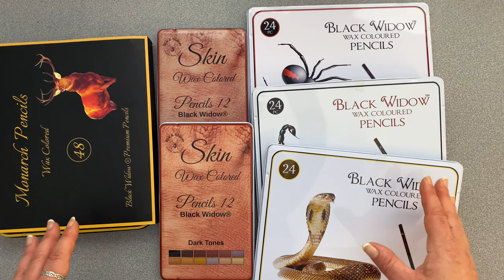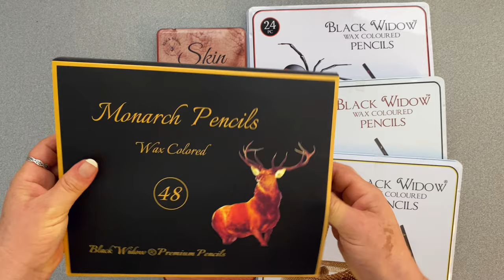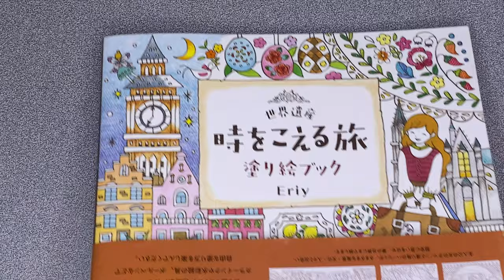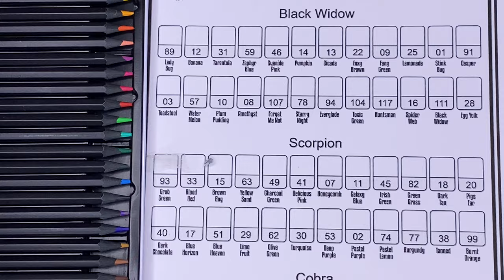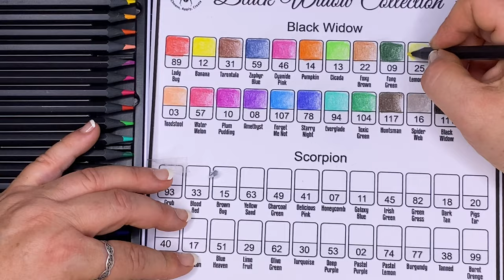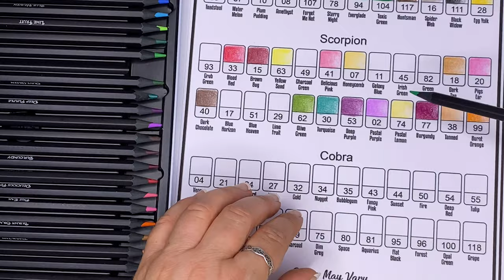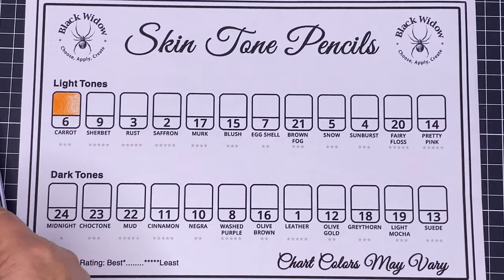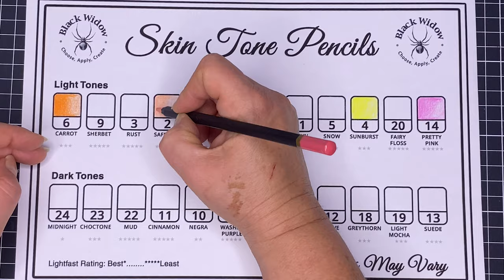Black Widow Coloured Pencils Review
Extended Black Widow Coloured Pencils Review featuring sharpening, erasing, testing in coloring books, and swatching. ✨✨✨See timestamps and inks to buy below ✨✨✨(click the SHOW MORE text )

 0:00 Introduction Black Widow Coloured Pencils Sets
9:00 Sharpening Black Widow coloured pencils
10:18 Testing Black Widow coloured pencils on KDP/Create Space/Amazon paper
12:00 Testing Black Widow coloured pencils on Japanese coloring book by Eriy
13:19 Testing Black Widow coloured pencils on Secret Garden colouring book by Johanna Basford
17:00 Erasing black Widow coloured pencils in various colouring books for adults
19:12 Swatching Black Widow coloured pencils
20:14 Swatching Black Widow Scorpion coloured pencils
21:47 Swatching Black Widow Cobra coloured pencils
23:06. Swatching Black Widow Monarch coloured pencils
24:19 Swatching Black Widow Skin Light coloured pencils
25:17 Swatching Black Widow Skin Dark coloured pencils

Where to Buy Black Widow Coloured Pencils

✅Amazon US
✅Amazon UK
✅Amazon CA
✅Amazon JP.

✅ M & R Pencil Sharpener
✅ Tombow Mono Eraser

🐌Snail Mail

L King
Strathpine QLD 4500
Australia

⚠️ Reviews

I do NOT accept books or products for review unless previous arrangements have been made with me via ➡️

Lea